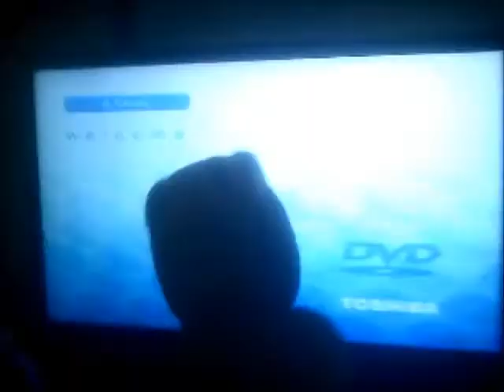Raccoon Watches Sony Pictures Home Entertainment Logo on SpiderMan 3 Request Video for Marcus Miller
This is Another Special Video in which Baby Racoon is Watching The Sony Pictures Home Entertainment Logo on Spider-Man 3 as Marcus Miller has Requested me to do!